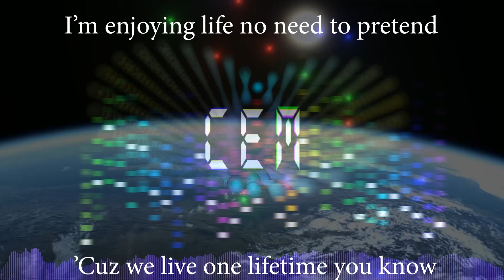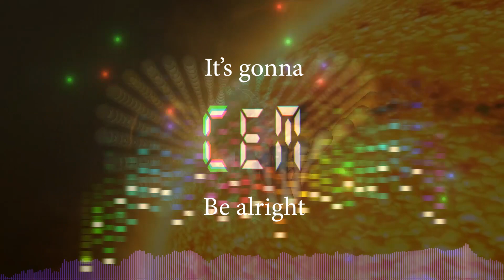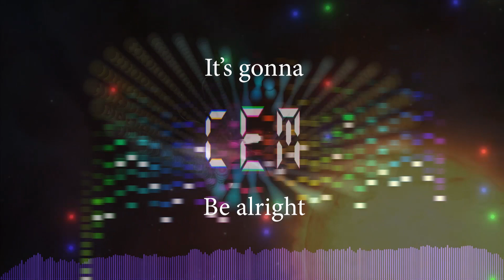CEM - One Lifetime [ We Live One Lifetime You Know ]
My latest song which I hope makes you feel happy when you listen to it :) You only live one lifetime so make the best of it! Surround yourself with love and positivity! Tune out all of the negative garbage out there and live your life HAPPY! Let's GO!!!